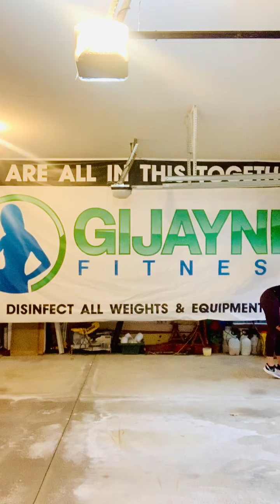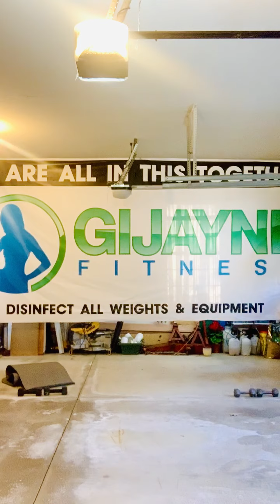HIIT HIGH INTENSITY TRAINING..600 CALORIE BURN-GIJAYNE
FULL ONE HOUR HIGH INTENSITY TOTAL BODY WORKOUT.
BODY WEIGHT AND DUMBBELLS..
THIS WORKOUT CHALLENGES EVERY MUSCLE GROUP ALL WHILE BURNING MEGA FAT!
FOLLOW ALONG...GREAT PUMPING MUSIC TO KEEP YOU MOTIVATED.